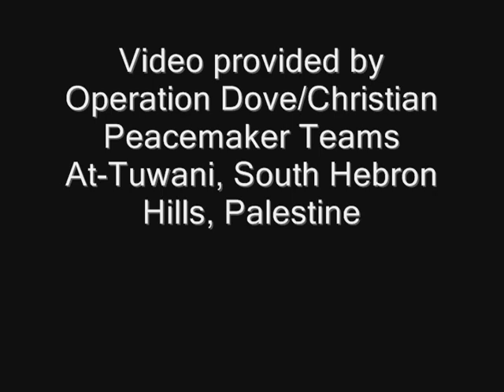08-03-11_Settler_pushes_Palestinian_shepherds_out_of_Umm_Zeitun.avi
Israeli settler from Ma'on Settlement attacks Palestinian shepherds from the village of Tuba.

Tuba is a small farming village in the South Hebron Hills.  Residents are harassed and attacked by Israeli settlers on a daily basis.

Filmed by members of Operation Dove.

Operation Dove